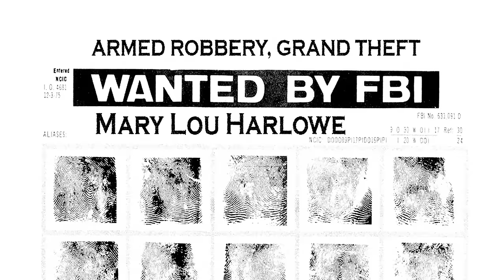Bad City - Take Me For A Ride (Official Video)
The official video of "Take Me For A Ride" by Bad City from the album 'Welcome to the Wasteland'.